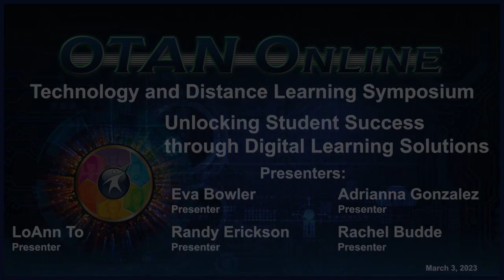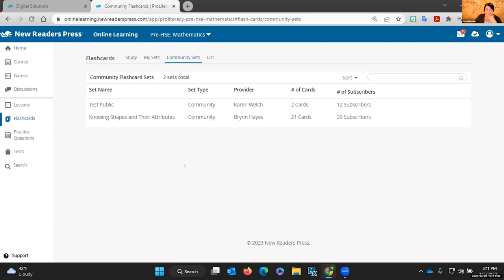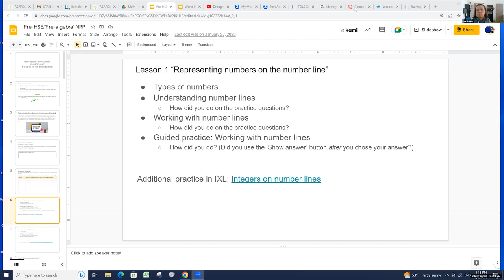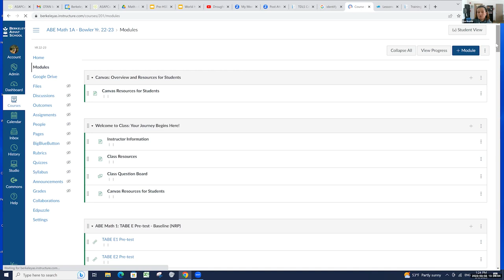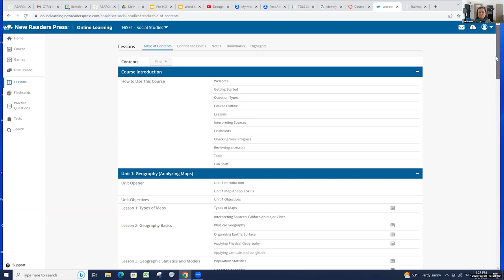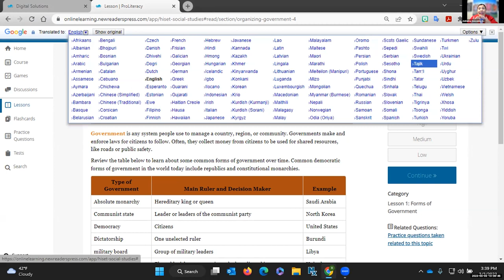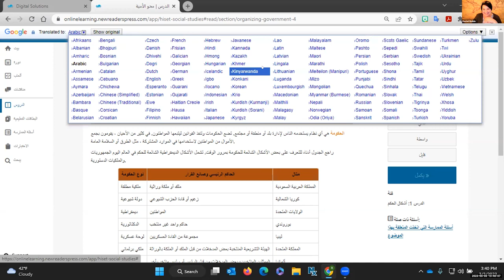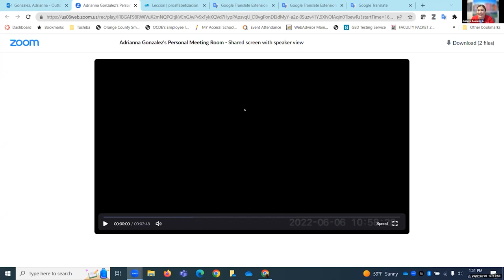TDLS '23 - Unlocking Student Success through Digital Learning Solutions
PRESENTERS:
 1. Eva Bowler
2. Randy Erickson
3. LoAnn To
4. Rachel Budde
5. Adrianna Gonzalez

Attendees will become introduced to the NRPOL program and how this tool is being used specifically at Berkeley Adult School. Eva Bowler will discuss her personal experience of the NRPOL program and how she uses this tool in her classroom. New Readers Press Online Learning offers courses in reading/language arts, math, science, and social studies. Join us for an engaging hands on demonstration of the is innovative learning platform that includes; an LMS for admins and instructors; diagnostic pretests, post tests, and practice tests; interactive tools, calculator; games and flashcards for practice and review; and standards aligned.

DATE 03/03/23